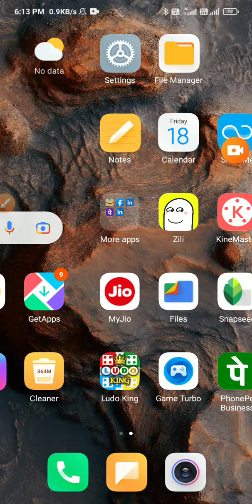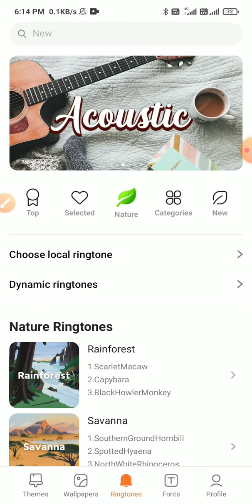How to Change Notification Sound In Redmi Note 8 Notification Sound kaise change kare